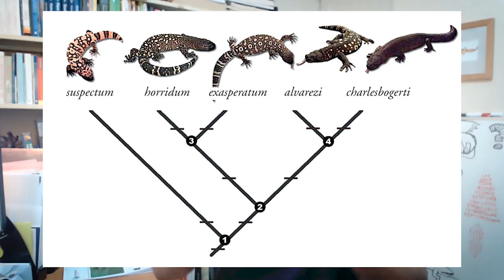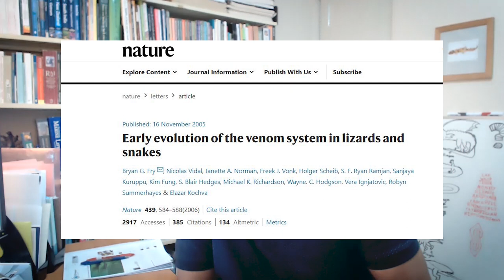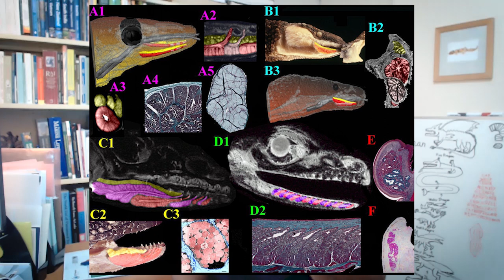විෂඝෝර කටුස්සන් | Venomous Lizards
The Sri Lankan society has loads of beliefs and stories about venomous and deadly lizards. What lizards actually have a specialized venom system? Do they occur in Sri Lanka? What damage can they do? Let us have a look.

About Zootopica: It’s your casual YouTube-based video podcast where everything zoology, including those in latest scientific research to, day-to-day lives to popular culture to Hollywood movies is discussed.

*Views and opinions expressed herein are those of the hosts and do not represent the views of their employers or other entities.